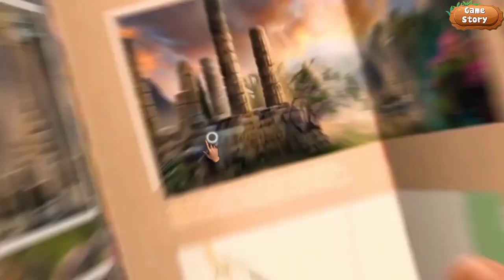Mystical Riddles: Behind Doll Eyes CE #5: Katy Rooms 🎎| GameStory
As a paranormal detective, you’re no stranger to a touch of the supernatural in your cases. Still, after responding to a call from a concerned mother about her son’s fiancée’s suspicious behavior, you quickly find that things aren’t exactly as they seem, and the truth you discover makes your blood run cold. You’ll have to gather all your courage to follow the many twists and turns as you race to uncover the secrets behind a family wrapped up in dark forces. Find out what happens to lost spirits and what really lies Behind Doll Eyes in this haunting Hidden-Object adventure!

This is a special Collector's Edition release full of exclusive extras you won’t find in the standard version.

The Collector’s Edition includes:
Exclusive bonus chapter with an all-new story!
Ten additional scenes!
Exciting new puzzles and Hidden-Object scenes!
Tons of extra collectibles!
Downloadable wallpapers, concept art, and music from the game!

Music in video is from: Lofi Geek, Retro Girl, Feardog